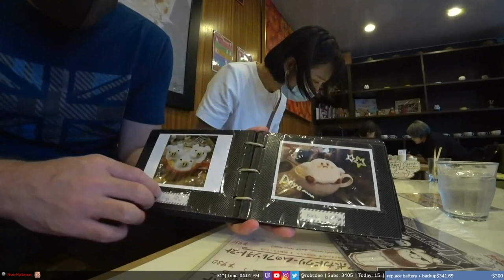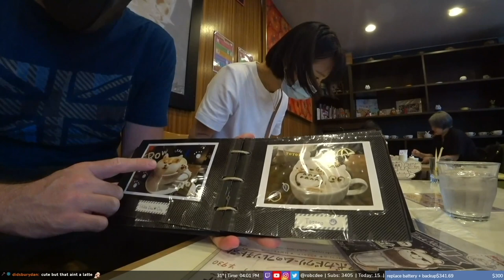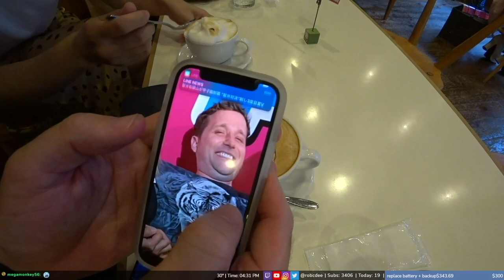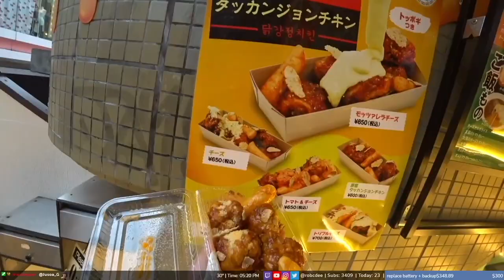They PAINTED my face on a latte!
We went to a famous cafe that specializes in latte art! A great experience!
Also in the video, popup stores and some unique arcade games. Punching machine also makes an appearance!